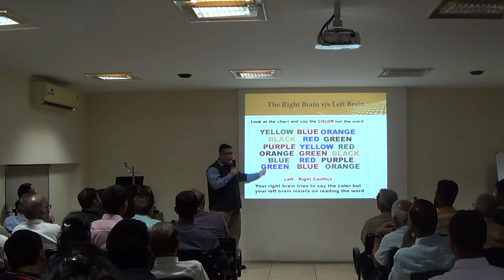"Idea हो..चंगा तो कठौती में गंगा" at Baroda Management Association- Part II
Key Takeaways :-

1. Ideation to Implementation - Idea - Critique - Implement
2. Overcoming Barriers to Implementation
3. Right Brain v/s Left Brain - Lateral v/s Logical